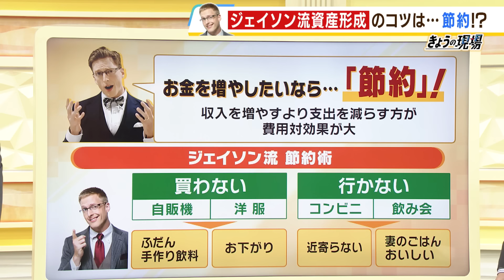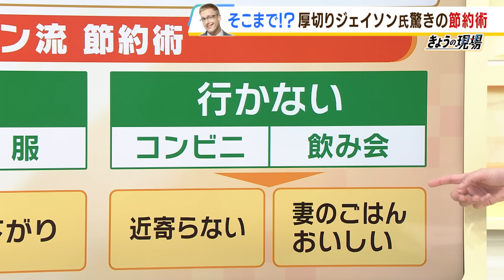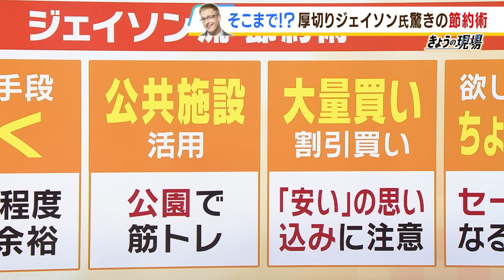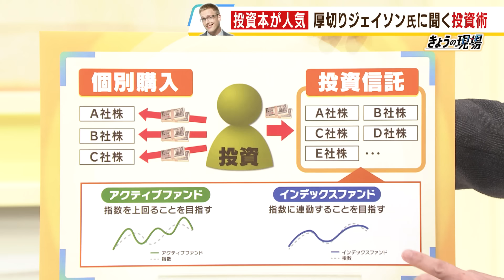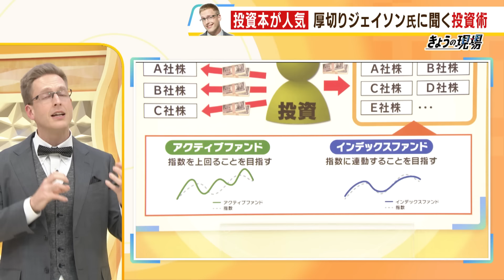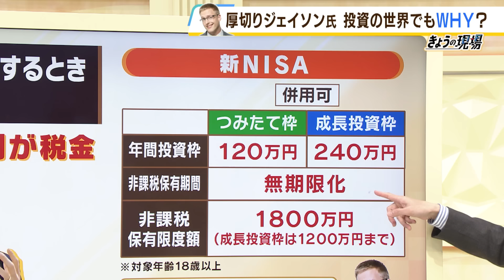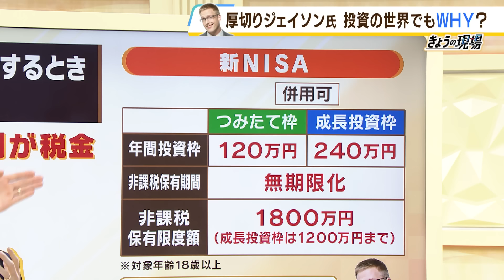【解説】厚切りジェイソン流 節約術＆投資術「収入を増やすより支出を減らすほうが費用対効果が大」取り組む理由や実践方法を語る【MBSニュース解説】（2023年11月24日）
老後２０００万円問題といった尽きないお金の不安。著書「ジェイソン流お金の増やし方」が７０万部超えのベストセラーとなったＩＴ企業役員でお笑いタレントの厚切りジェイソンさんに、お金を増やすプロとして、ジェイソン流のテクニックを解説していただきました。厚切りジェイソンさんは、「お金を増やしたいなら節約。収入を増やすより支出を減らすほうが費用対効果が大」として、自身がジェイソン流節約術に取り組む理由や、その実践方法について話してくれました。また新ＮＩＳＡも話題の今、ジェイソン流投資術の基本についても、わかりやすく語ってくれています。

◎厚切りジェイソン：ＩＴ企業役員　お笑いタレント　３姉妹のパパ　著書「ジェイソン流お金の増やし方」が７０万部超えのベストセラーに　今年１１月２０日には「ジェイソン流お金の稼ぎ方」を出版